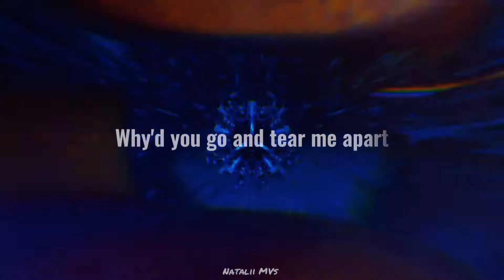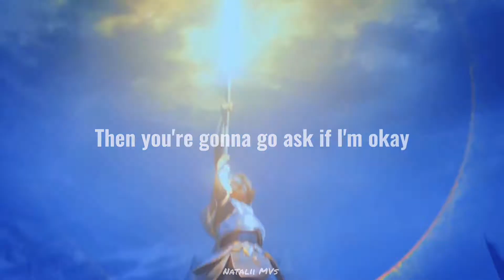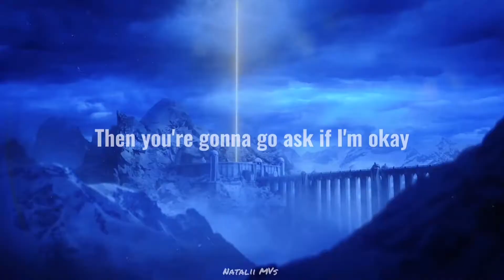[GMV] NEFFEX - Are You Ok?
I had to add Ahri because she suited the song perfectly.